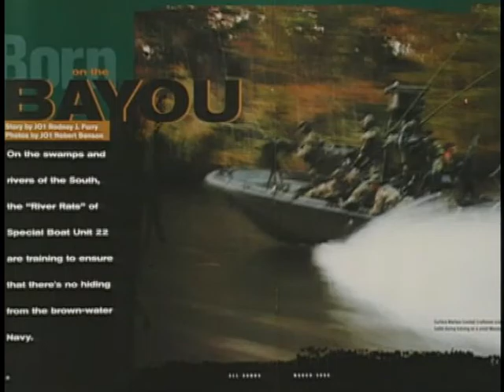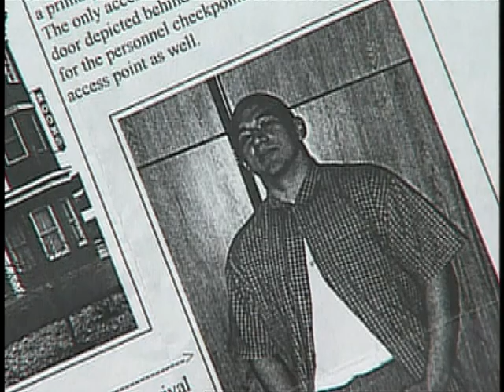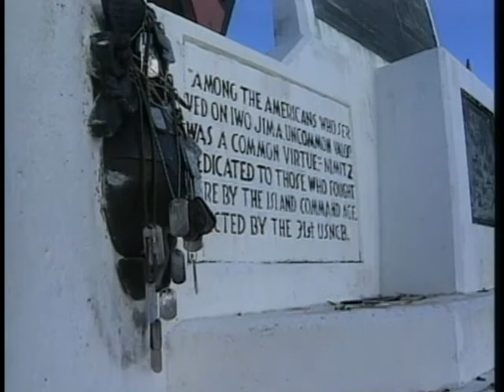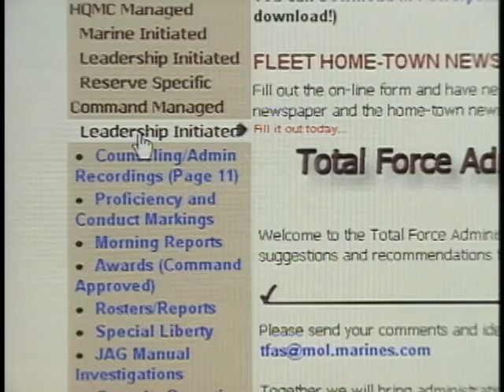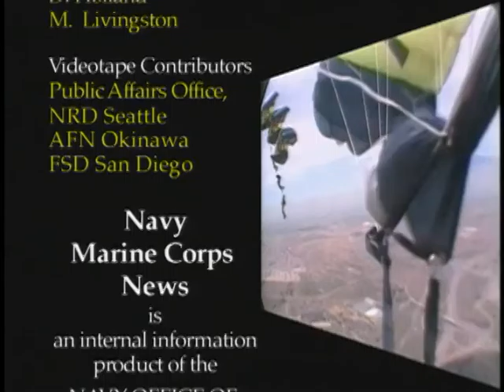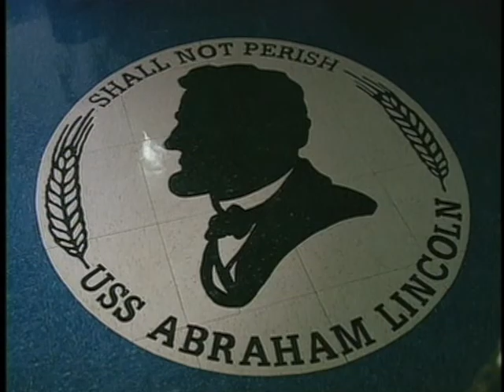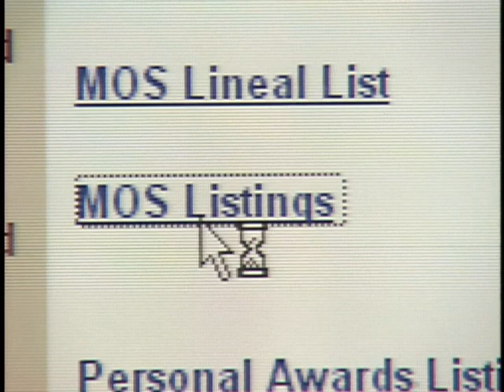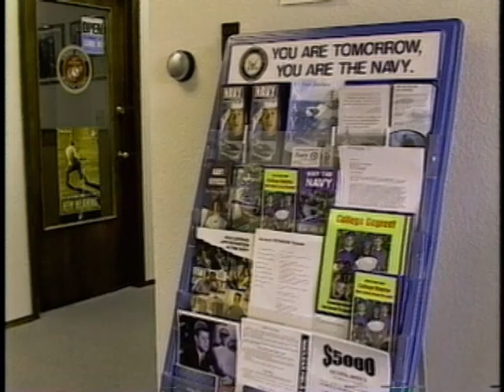NAVY MARINE CORPS NEWS PROGRAM 2000-11 000310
• The Navy's first MCPON, retired Master Chief Del Black, passes away at his home in Florida.\n• Navy leaders testify before Senate committees on the State of the Navy and Marine Corps.\n• Sergeant Major of the Marine Corps hosts the first non-commissioned officer's symposium.\n• USS Abraham Lincoln Sailors make a return visit to Santa Barbara, California.\n• FACTOID: When was the first U.S. Navy Explosive Ordinance Disposal school established?\n• Break ( :60 ALL HANDS MAGAZINE March 2000 edition)\n• The Navy SEAL "Leap Frogs" parachute team jumps into the hearts of fans at an exhibition baseball game.\n• Anti-terrorism training exercise at the FBI academy in Quantico, Virginia gives Marines very real experience.\n• FACTOID: What year was the Navy Seal "Leap Frog" parachute team commissioned?\n• Break (:30 Navy Recruiting ·SEALS·/ :60 Tricare)\n• Okinawa Marines visit Iwo Jima, Japan to remember World War Two Marines who fought there.\n• A Sailor on Blue Jacket Harp Duty in Bellingham, Washington exceeds expectations.\n• Cyber Sailor: A high energy look at "Marine Online"\n• Rollout: An exciting look at the Navy SEAL "Leap Frogs" parachute demonstration team. [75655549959_xxx_fc.mov]